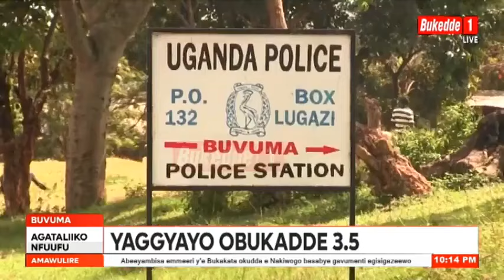Agataliikonfuufu Omuyizi wa UCU akubiddwa amasasi agamusse. Abadde apunta ettaka nnyina lyeyamuwa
Obulumbaganyi bwa Al-Shabaab ku nkambi ya UPDF. Pulezidenti agamba abajaasi abattiddwa bali 54

Ejjambiya esangiddwa mu mutto gwa bodaboda ekwasizza abavubuka 10.

Ebipya ku muwala eyafiira e Saudi ku kyeyo efulumye. Yakubibwa ekyuma ku mutwe

Ekigo ky’e Kamwokya kijaguzza emyaka 30 bukyanga kitandikibwaawo

Abalamazi 200 bakonkomalidde ku kiggwa e Namugongo!Tebalina ntambula ebazza ewaabwe

Abeeyambisa emmeeri y’e Bukakata okudda e Nakiwogo basabye gavumenti egisigazeewo

Akabenje k’eggaali y’omukka e Buyindi akaafiiriddemu abantu 275 katakuza abakulu emitwe